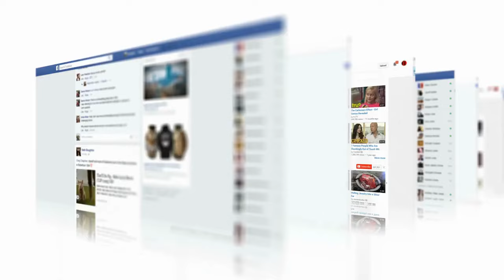5 DOG DAY Captados en CÁMARA en la Vida Real